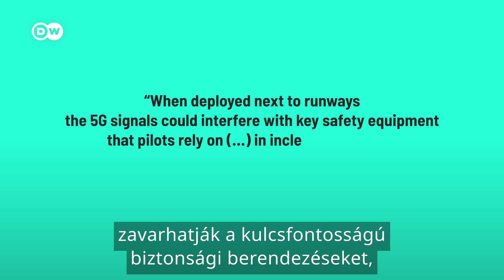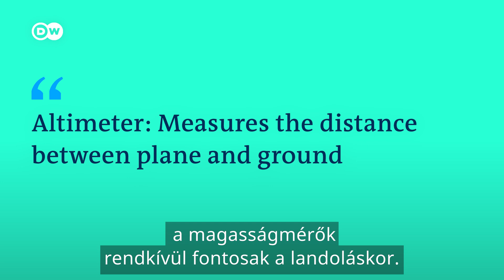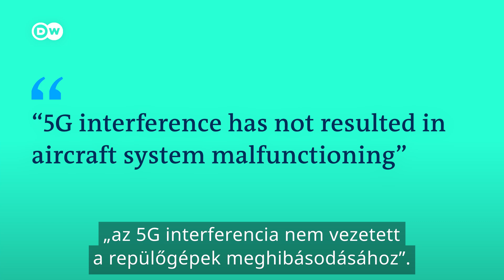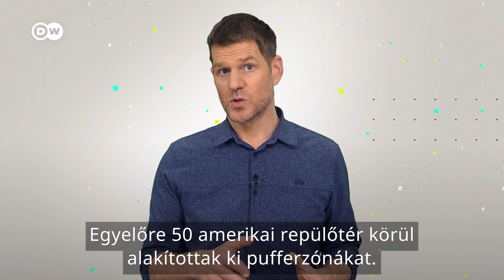Biztonságos 5G-vel repülni?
Több amerikai légitársaság is aggódik az 5G technológia bevezetése miatt, miután két amerikai mobilszolgáltató új, továbbfejlesztett 5G szabványt vezetett be.  Szerintük a mobilok ezt használva megzavarhatják a repülőgépek bizonyos műszereit. De jogosak-e a félelmek? A Deutsche Welle utánajárt, miért alakult ki a mostani helyzet, és mi lehet a megoldás.